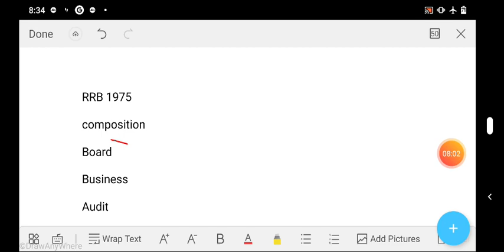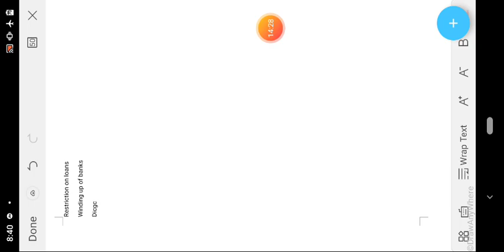JAIIB- LEGAL AND REGULATORY ASPECTS OF BANKING - CHAPTER 5